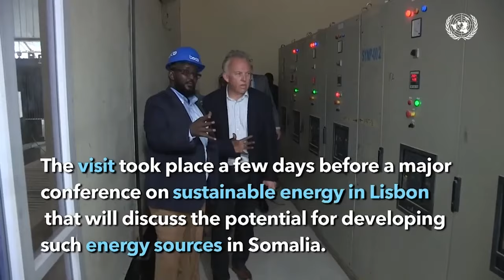Xiisad ka taagan Aaska Sarkaalkii ay dileen Ciidanka DFS.